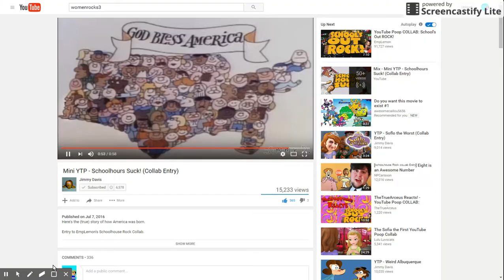(DISOWNED HALFWAY) Micro YTP: I killed Zohair Ash back and also Womenrocks33 UTTP AVGCP AEDCP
UPDATE: I now like KidZoni1000 since he stopped making bad videos out of me

Original Description: Everyone's cool except Zohair Ash, and Womenrocks33 and also other bad users and UTTP, AVGCP and AEDCP sucks! I got revenge from Zohair Ash!

Zohair Ash: 0:00-0:15
Womenrocks33 UTTP AVGCP AEDCP: 0:17-0:30